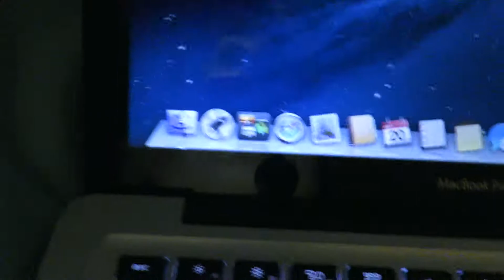ARIZONA STATE FAIR EDIT *BIGGEST FERRIS WHEEL EVER*